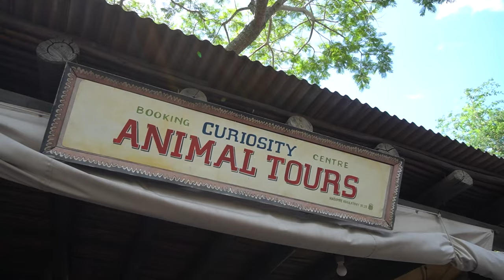Caring for Giants Animal Kingdom Elephant Tour 2022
Disney's Animal Kingdom has several tours available to go on where all of the proceeds go towards animal conservation and this elephant experience was no exception. This animal kingdom elephant encounter is one hour long and takes you to an exclusive elephant viewing area. You are approx 80-100 ft away from the elephants and our tour guide was Domonic.
00:00 Welcome to Animal Kingdom
01:15 Elephant Viewing Area
18:35 Overall Thoughts on Caring for Giants

For more information about Caring for Giants Animal Kingdom Elephant encounter including booking this $35 experience go to the Walt Disney World

Princess and the Bear do honest non-vegan vs vegan Disney World, Disneyland, Universal Studios, & more food reviews. Discover Non-vegan vs Vegan Disney World Food and Non-vegan vs Vegan Universal Studios Orlando Florida food and drink with us. We'll tell you our opinions & rate it all. Omnivore, pescatarian, vegetarian, plant based, vegan food around Walt Disney World, caring for giants animal kingdom, Universal Studios Florida, Orlando & more, is what we do!

caring for giants animal kingdom
Vegan Product Reviews
Home Cooking

Mail:
Princess and the Bear
4630 S Kirkman Road Unit 221